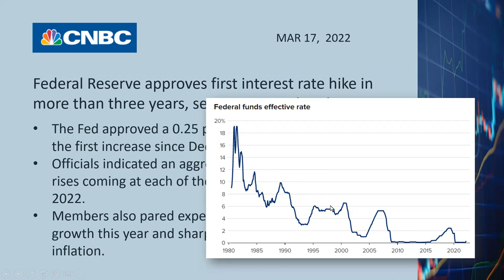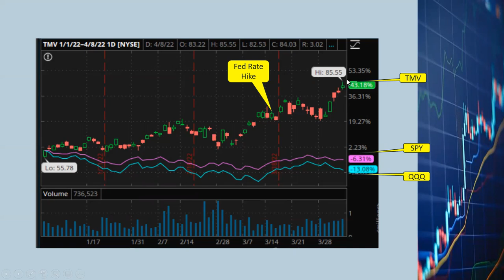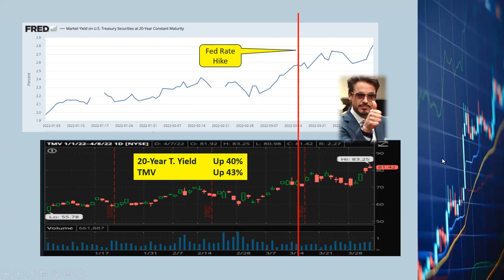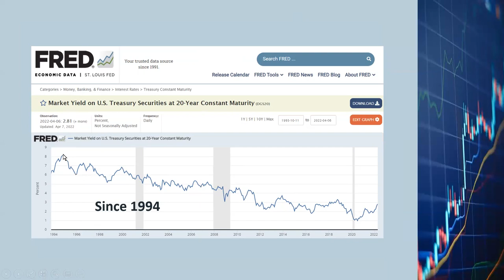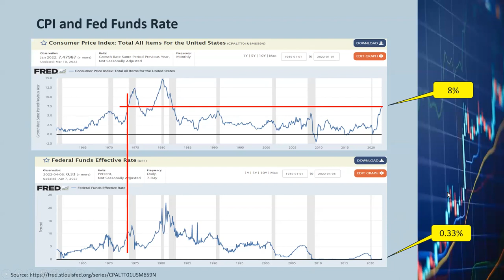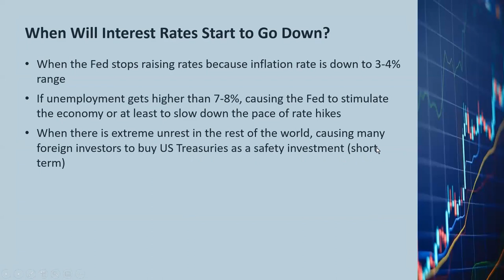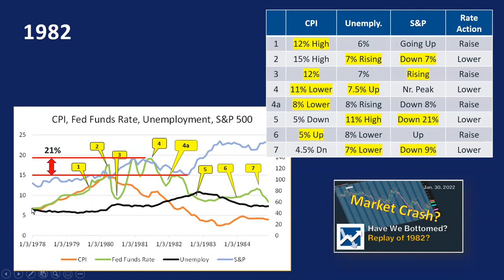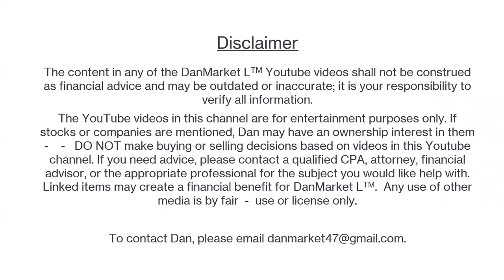Interest Rate Increase Hike, Fed QE Taper SPY QQQ S&P Nasdaq TMV TMF ETF Inflation CPI Market Crash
Description:
The market has not been doing too well lately.  Since the beginning of the year SPY is down 6%.  QQQ is down 13%.  TMV, on the other hand, is up 43% since the beginning of the year.  I will discuss investing in TMV in this video.

9/20/2022 Notes: The CPI peaked in June at 9.1% and has been coming down for July and August.  This is a significant difference with the 1970s.  See my new video on how a soft landing is possible